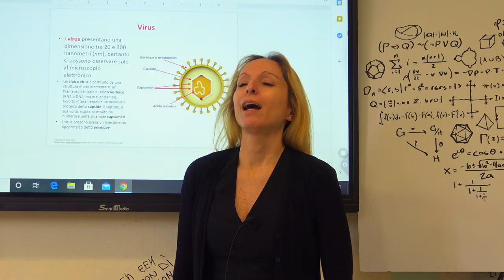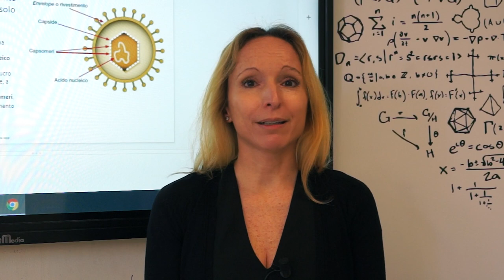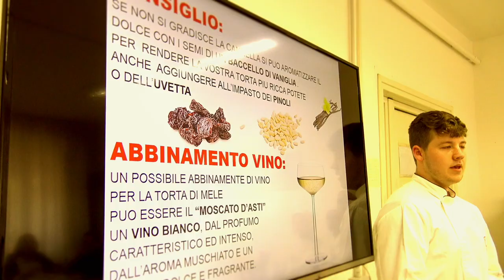GIOBERTI @SCIENZE DEGLI ALIMENTI. Cibo, salute e vita (promo #1)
Questa fondamentale materia di insegnamento, trasversale ai percorsi professionalizzanti dell'Alberghiero, è alla base di ogni professione legata al settore enogastronomico, dolciario e dell'accoglienza turistica.
Scoprite perché con Greta Rossi, la nostra docente di Scienze degli Alimenti